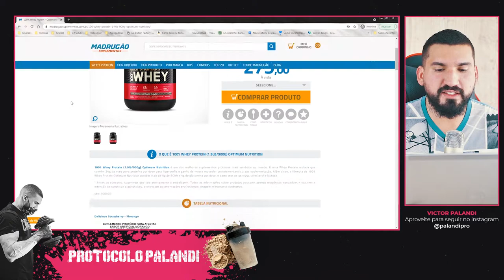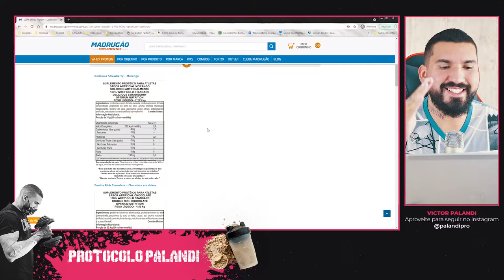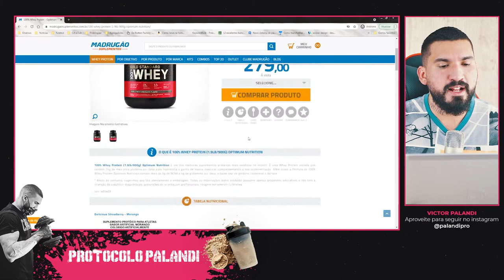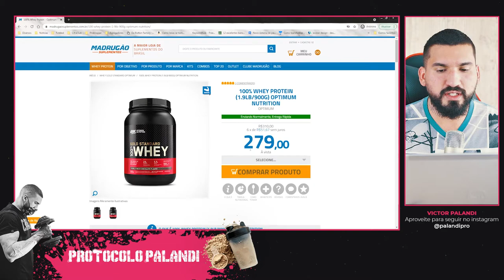Whey Protein Optimum Gold Standard - Análise COMPLETA da Qualidade Nutricional